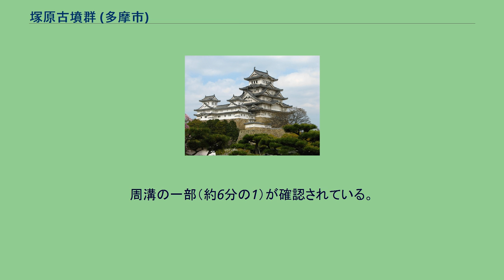塚原古墳群 (多摩市)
塚原古墳群（つかっぱらこふんぐん）は、東京都多摩市和田にある古墳時代後期（6世紀中頃から7世紀中頃）の古墳群である。
多くの副葬品が出土している。
古墳時代後期の古墳群で、現在10基の古墳が確認されている。
現在、1号墳以外は墳丘は残っておらず、調査は石室、周溝の発掘調査となっている。
埋葬者は不明である。
全てが横穴式石室による円墳と推測されるが、石室が確認されているのは4号墳、5号墳、6号墳、9号墳の4基のみである。
その全てが地面を掘り下げて川原石を積み上げて造られた石室である。
発掘調査時には既に畑として利用されていたため、石室の石などは取り除かれていた箇所も見られた。
江戸時代後期の『新編武蔵風土記稿』には「古墳が元禄の頃には40～50基あったが、14、5基に減少した」とされている。
周辺はほとんどが未調査の区域であるため、今後の調査で古墳数はさらに増えると考えられている。
しかし、この地区は現在住宅が多く建てられており、今後の調査には影響が出ると思われる。
周辺には稲荷塚古墳、臼井塚古墳、庚申塚古墳、大栗川対岸には中和田横穴墓群や日野市万蔵院台古墳群があるが、古墳以外に古墳時代の住居跡や土器なども多数検出されている。
都内でも有数の古墳群の1つである。
多摩センター駅にあるパルテノン多摩の歴史ミュージアムでは塚原古墳群のパネルによる紹介と、主に5号墳から出土した実物の鉄鏃、刀子、金環、須恵器、土師器や大刀の復元モデルなどが展示されている。
直径9メートル、高さ2メートルの円墳である。
10基の中で最も保存状態が良く墳丘が残っている唯一の古墳である。
現在、未調査。
羨道の門柱石と思われる石材が露出している。
推定直径が約19メートルの墳丘と直径約25メートルの周溝を持つ円墳。
築造時期は6世紀後半。
中心の墓坑（墓穴）は未調査ではあるが追葬用と思われる土坑が2基ある。
周溝内から6世紀後半の土師器甕が出土した。
推定直径が約10メートルの墳丘を持つ円墳。
東側は二重周溝となっている。
築造時期は6世紀中頃。
推定直径が約14メートルの墳丘を持つ円墳。
築造時期は7世紀前半。
川原石を用いた半地下式の横穴式石室である（胴張り単室）。
石室の両側壁は長さ30～40センチメートル、奥壁は長さ60センチメートル前後の石で築造されており高さは1メートルほどまである。
1963年（昭和38年）に発掘調査が行われ、その際副葬品として大刀3本、鉄鏃数十本、刀子、金属製耳飾り、青銅製釧一対、碧玉製勾玉・管玉・丸玉、ガラス製小玉などが出土している。
その副葬品は現在玉川大学に所蔵されている。
築造時期は6世紀第4四半期（575年-600年）。
川原石を用いた羨道と玄室がある横穴式石室である（無袖式長方形単室）。
副葬品として玄室内から大刀3本、短刀1本、刀子4本、鉄鏃約70本、石室周辺から土師器碗1点、須恵器坏1点・高坏5点・蓋3点・横瓶1点・短頸壺1点・甕12点などが出土している。
推定直径が約18メートルの墳丘を持つ円墳。
胴張複室構造をもつ横穴式石室で地下に掘り込んである。
石室の床には小円礫が敷き詰められている。
副葬品として鉄製直刀が1本、鉄製刀子1本、金銅製耳環2点が出土している。
耳環には赤色顔料が付着していた。
石室の残骸のみが検出されており墳丘や周溝は確認されていない。
推定直径が約14メートルの墳丘を持つ円墳と思われる。
周溝の一部が確認されている。
須恵器模倣坏が出土している。
石室（片袖式単室）のみが検出されており墳丘や周溝は確認されていない。
築造時期は7世紀中頃。
推定直径が約18メートルの墳丘を持つ円墳と思われる。
周溝の一部（約6分の1）が確認されている。